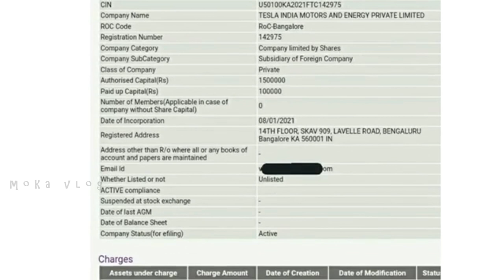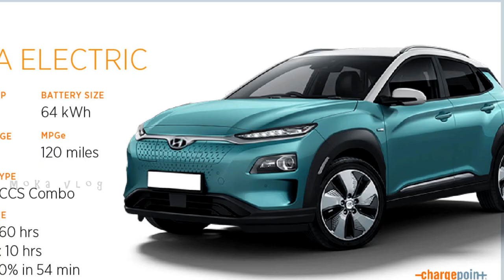Telsa S - Singam Launched In INDIA | Tamil | Electric Car Revolution | MoKa Vlog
Tesla in india இந்தியாவில் கால் பதிக்கும்  Tesla | Tamil

Keywords & Tags :-

IMPORTANT NOTICE :-

tamil,google&google organization,whatsapp
status tamil
30sec whatsapp status
google,google organization
30 second whatsapp status
whatsapp video
whatsapp status
30 second status
30 sec status videos
status videos
30 second
30 second videos
videos
30 second sad status videos emotional
whatsapp status
whatsapp status
30 second love video
30 second sad video
30 second love video
whatsapp status video
30s cute love whatsapp status
30 second whatsapp
30 second story video
30 sec video story whatsapp status with
lyrics
whatsapp status
whatsapp videos
whatsapp status
30 second video,
status
whatsapp statuz